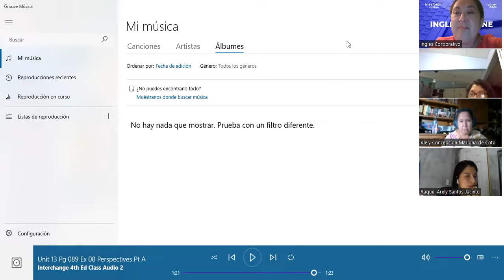13-06.02.2023-FI-REGA-112-Salguero-Relative clauses.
By the end of this class participants will learn to use relative clauses in order to join two ideas into one.

Al final de esta clase los participantes aprenderán a usar pronombres relativos para poder unir dos ideas en una sola.